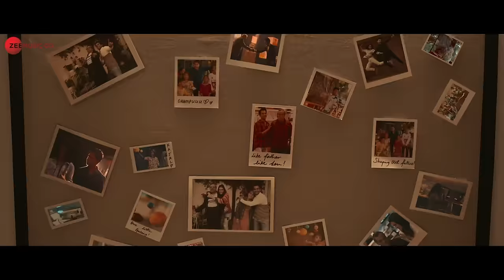Dum Gutkoon - Full Video | Hum Do Hamare Do | Rajkummar | Kriti | Sachin-Jigar|Master Saleem,Divya K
Song: Dum Gutkoon
Composer: Sachin - Jigar
Singers: Master Saleem, Divya Kumar & Sachin - Jigar
Lyricist: Shellee
Arrangement & Programming - Sachin- Jigar
Additional Programmer-Abhishek Singh ,Hrishikesh Gangan & Sahil Vishwakarma
Music production Head - Romil Ved
Mix & Master - Eric Pillai @ FSOB
Assistant mix engineer - Michael Edwin Pillai
Live Instruments-